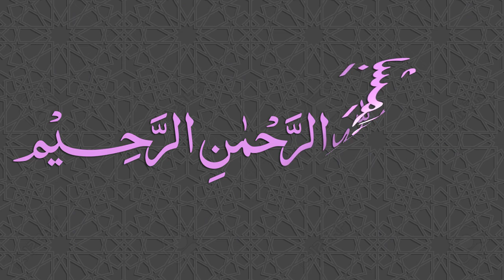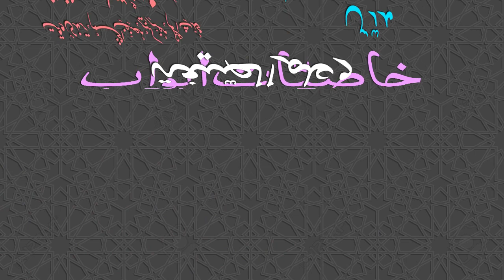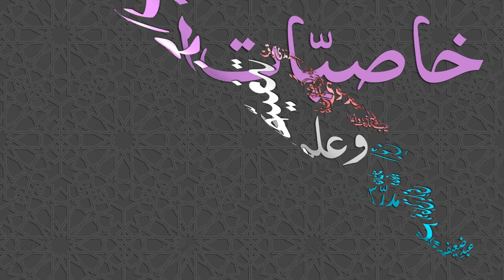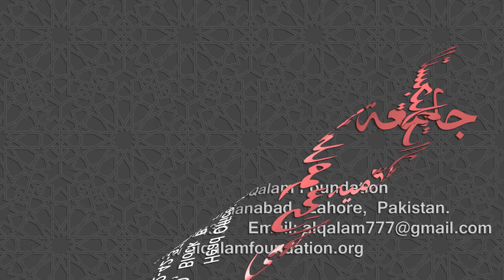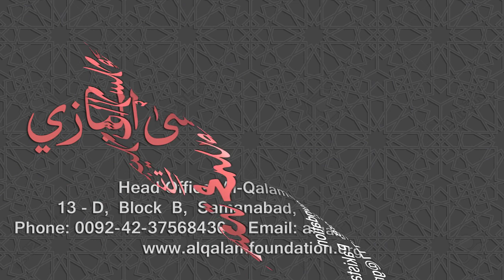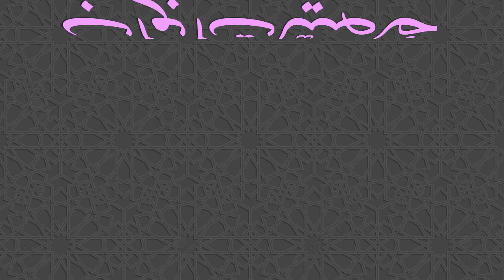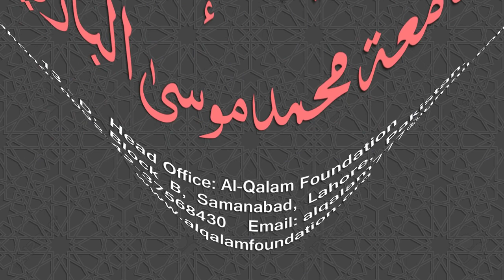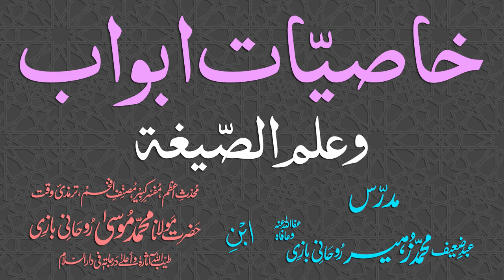Ilm-us-Segha Dars - 052 - Khasiyyaat - Maulana Muhammad Zuhair Ruhani Bazi - 13/12/2018